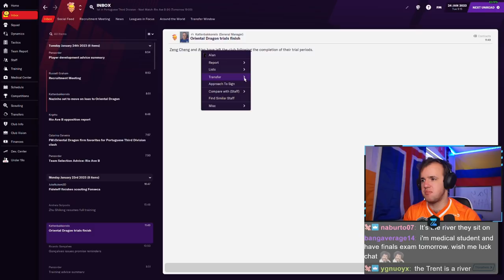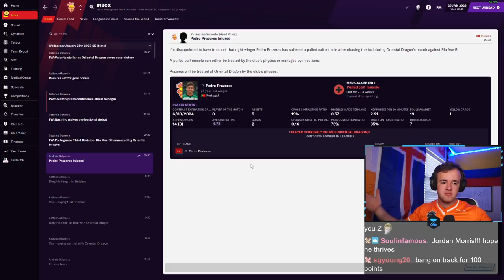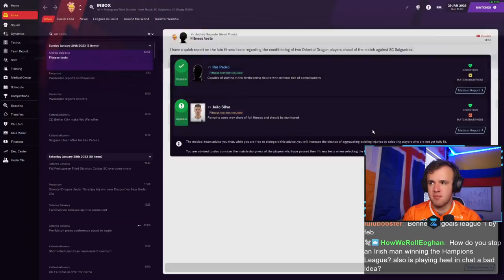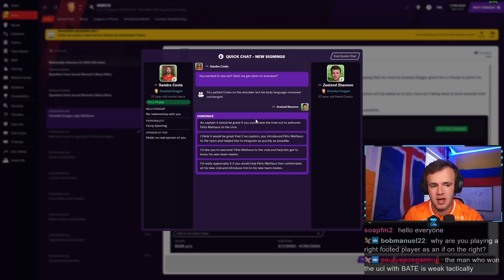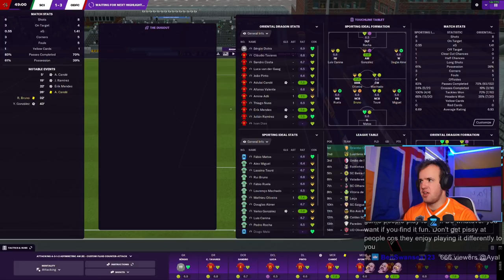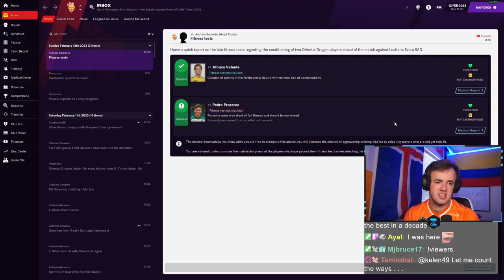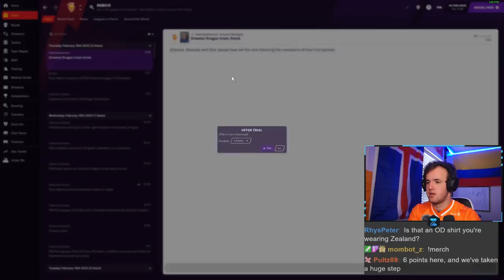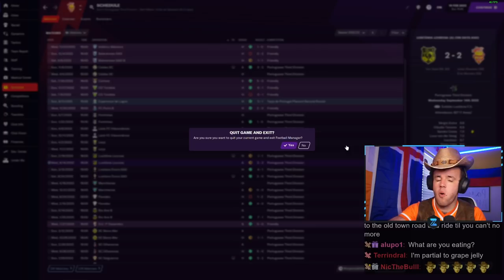The Craziest Game I’ve Ever Played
Live Stream from Tuesday, January 19th, 2021 -- The slog of the Portuguese 3rd division catches up to us as we struggle to stay consistent, especially defensively. This leads to the absolute craziest game FM has maybe ever seen. Definitely Football Manager 2021, no doubt in my mind here. A heart-rending twist and turn along the road to… something? Did you really think I would spoil the title segment in the description? Just watch along, it’s always a rip-roaring good time.

FM Senpai